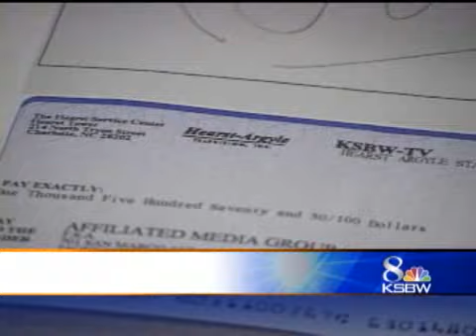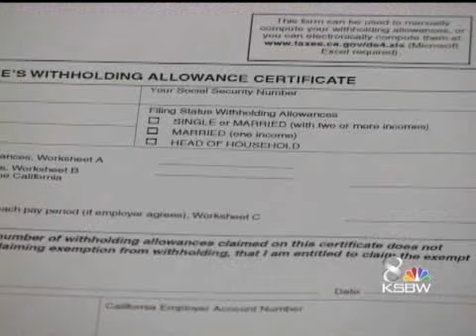Smaller Paychecks May Be Coming For Calif. Residents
Starting next month, California residents may start noticing that their paychecks are slimming down.